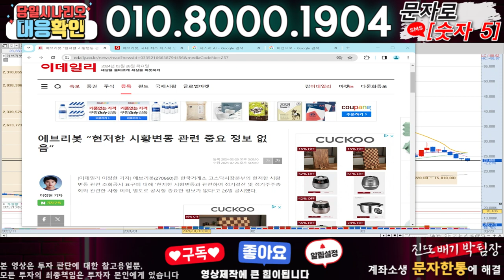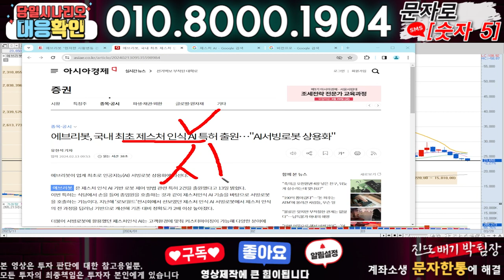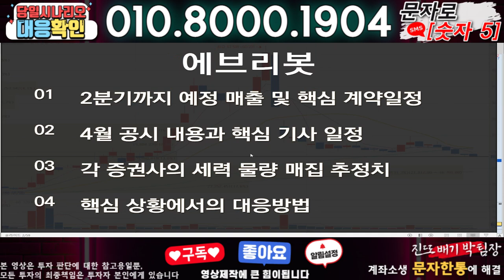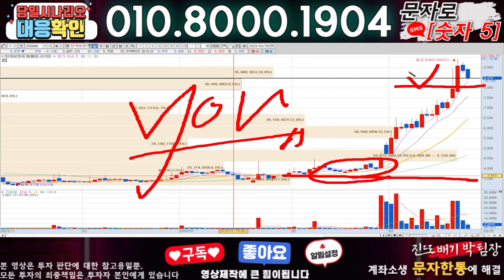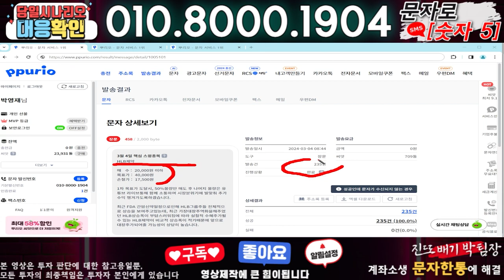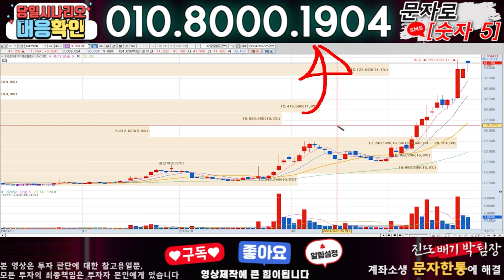에브리봇 ) 3분전 기습속보-공식입장발표!! 무슨일인가?